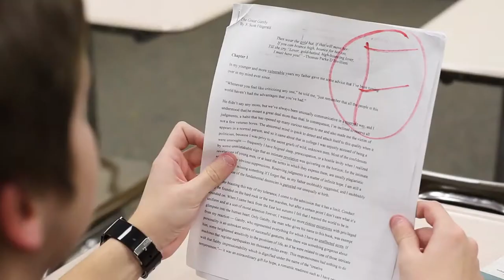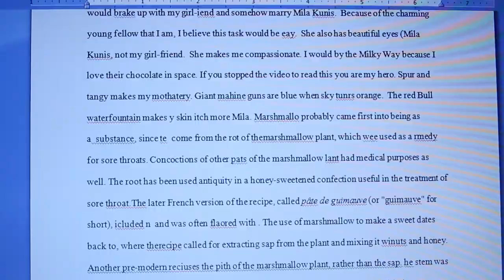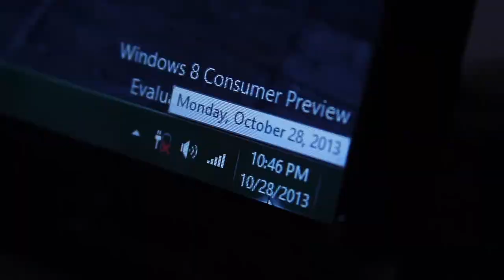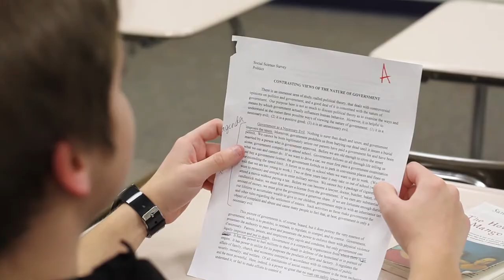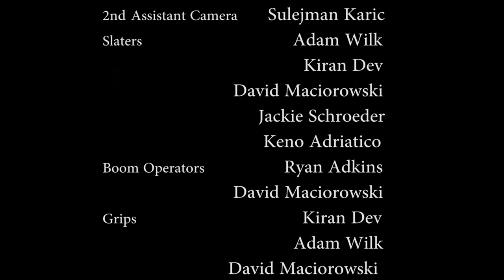CTRL Z Ringling College